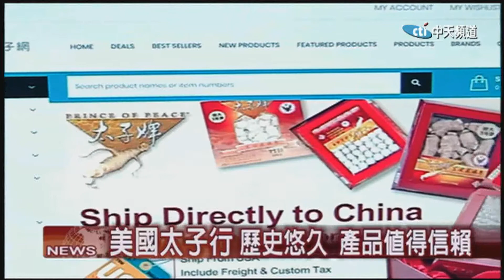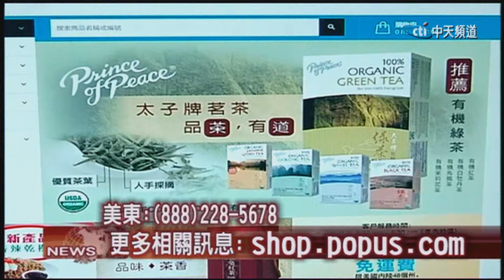2017.12.20中天北美新聞-1 美國太子行熱銷雲南白藥牙膏 黃曉明強勢代言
您知道每天在用的牙膏，除了各種口味和功能，還有添加益生菌的種類嗎？美國太子行總代理的雲南白藥牙膏，不但可以修復口腔潰瘍，還能同時防止牙齦炎、牙周病等口腔問題，達到全面修復的效果。